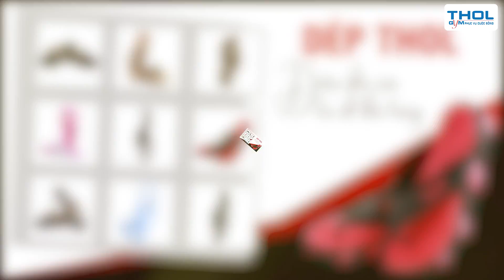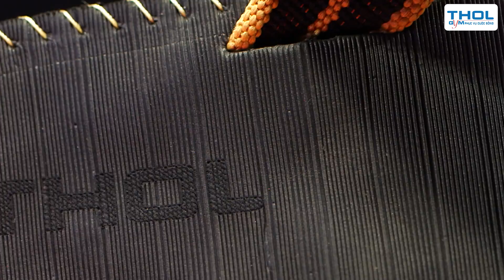Dép THOL dạo phố, đi trong nhà dành cho Gymer năng động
Giày dép như mọi vật dụng khác, đều là những phát minh dành riêng cho con người. Trải qua thời gian, chúng không chỉ là để lót dưới lòng bàn chân mà còn là một vật làm đẹp, thể hiện cá tính, thời trang…
Tiện lợi, thoải mái, phong cách là tất cả những gì dép THOL mang lại cho người mang.

Địa chỉ:
♦ BBT Hiệp Phú: 10 Trương Văn Thành, phường Hiệp Phú, quận 9, HCM
♦ BBT Hiệp Thành: 535 Lê Văn Khương, Hiệp Thành, Quận 12, HCM
♦ BBT Quận 7: 102 Lý Phục Man, Phường Bình Thuận, Quận 7, TP HCM